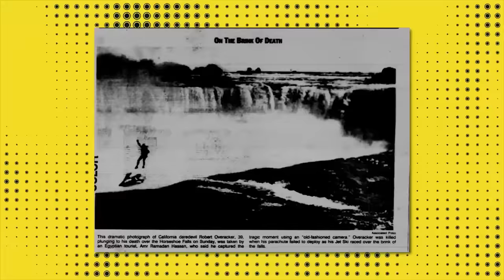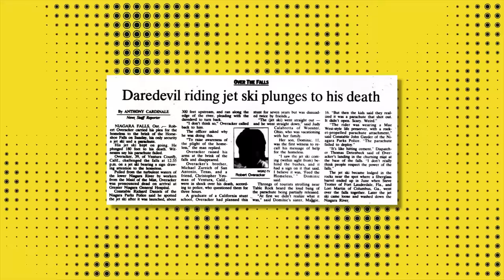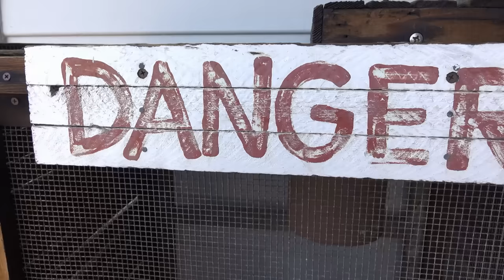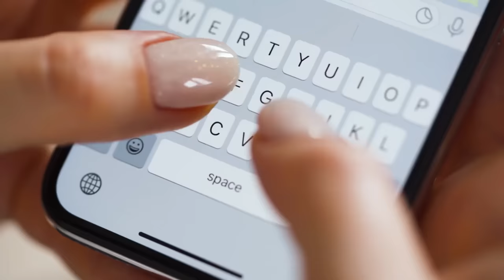Top 10 Most Stupid Official Darwin Awards Winners - Embarrassingly Stupid Ways People Die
Watch this for top ten most stupid official darwin awards winners. These are the embarrassingly some stupid ways people die! 🤯😱

Legal Stuff.
Unless otherwise created by Wow Amazing, licenses